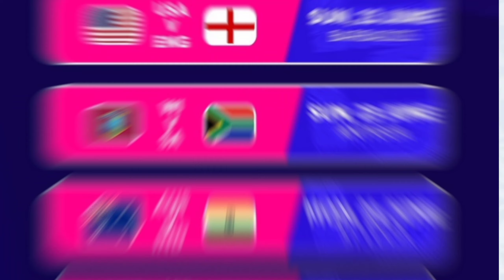Super 8 all matches schedule | India vs Australia | kiska match kisse or kab hoga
Hey guy's
Welcome to "Smart Rahish"
The official YouTube Channel of "Smart Rahish". It's sports related channel where you find all types of news , cricket  moments & etc.
The videos made in this channel are made only for the promotion of cricket.

Super 8 qualified team's

Group A
India
Australia
Bangladesh
Afganistan

Group B
South Africa
USA
West Indies
England

T20 World 2024 All Teams

 Groups
A
India
Pakistan
Canada
USA
Ireland

B
Australia
England
Namibia
Oman
Scotland

C
Afganistan
New Zealand
Uganda
West Indies

D
Bangladesh
South Africa
Srilanka
Nepal
Nederland